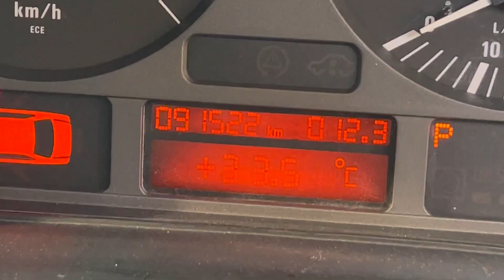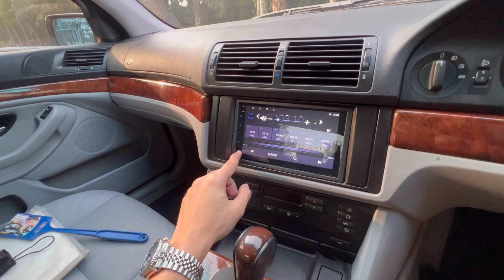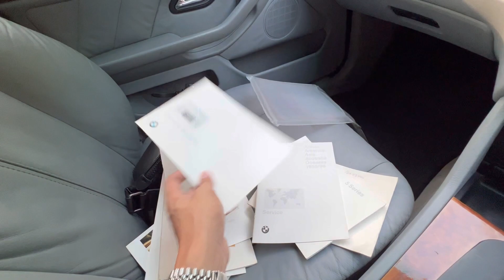SERIE 5 BMW GAK PERNAH GAGAL | BMW E39 528i 1998 AT LOW KM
BMW E39 528i AT Th. 1998

- Low Kilometer 91rb VALID
- STNK, BPKB, & FAKTUR, plat B Jakarta pajak on 2023 (1,6jt/tahun)
- Grey Montana Leather (Langka)
- Kunci original 4 buah
- Buku Manual dan kitab service record lengkap
- Silver Exterior
- Headlamp set depan & set stoplamp belakang kanan kiri ori BMW
- Ban serep velg full size, dongkrak Original
- Mesin Kering
- Kaki senyap khas Serie 5
- Velg OEM Full Size Original BMW 5bh
- AC Dingin Parah
- Elektrikal semua berfungsi, lampu dalam cabin, lampu depan belakang sein stoplamp, hazard, dll)
- Temperature jaminan normal jaminan no overheat
- Kalo mau videonya ada di youtube, ketik di kolom pencarian “luckyvalasta”